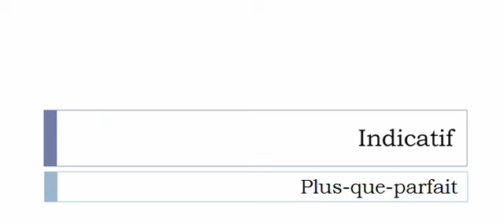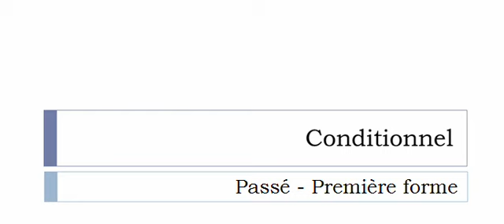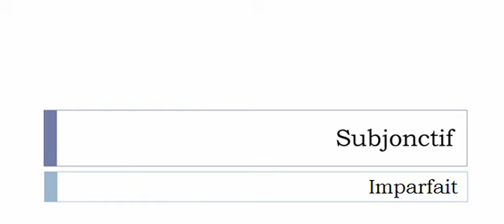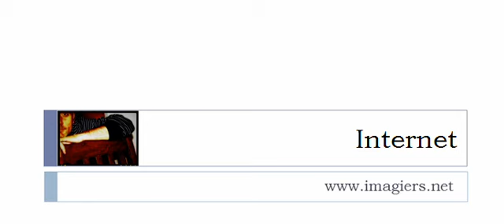Conjugate French verb # Hiberner = hibernate